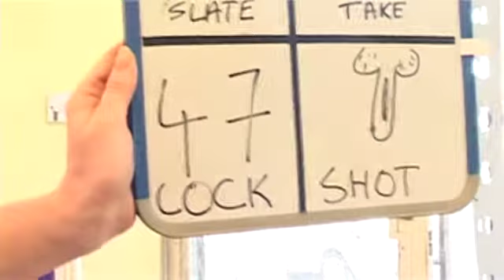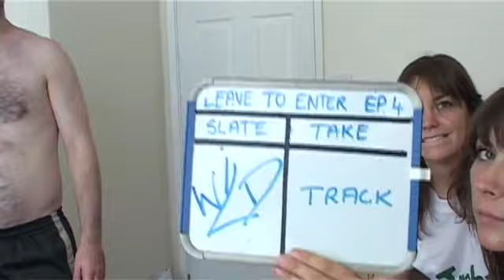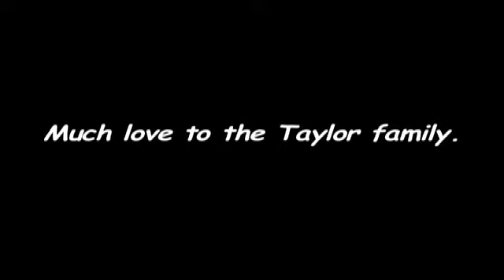Leave to Enter bloopers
This is a little collection of outtakes, bloopers and deleted scenes.  It's really fun, so love it.